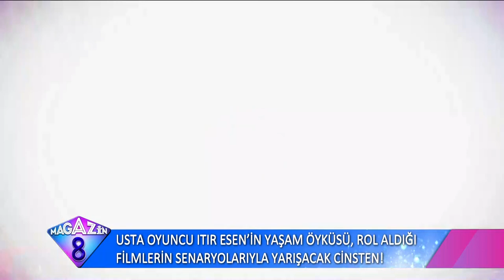Ünlü Oyuncu Itır Esen'in Yaşam Öyküsü Rol Aldığı Filmlerin Senaryolarıyla Yarışacak Cinsten